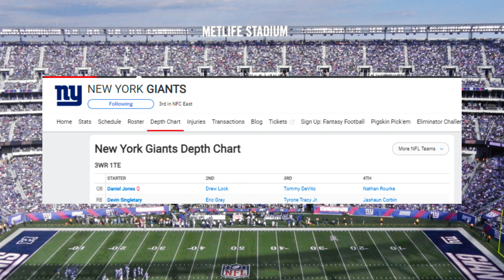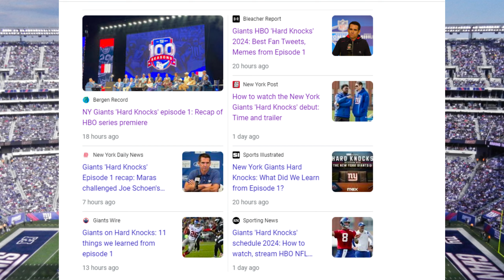Hard Knocks: New York Giants episode 1 Review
This stat was posted Warren Sharp.
0:00 Intro
1:23 Joe and Barkley
5:06 Daniel Jones
8:30 Joe Schoen
10:20 Summary
 / kaizanblu
  / kaizanblu

If you can't or don't want to give credits contact with KaizanBlu.